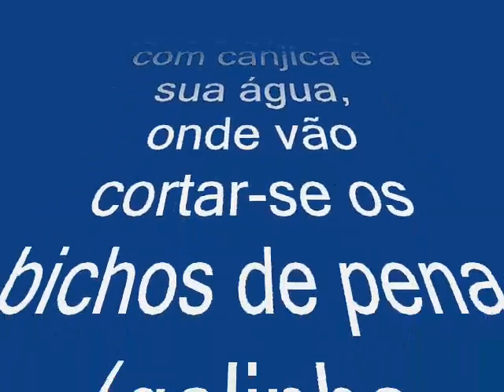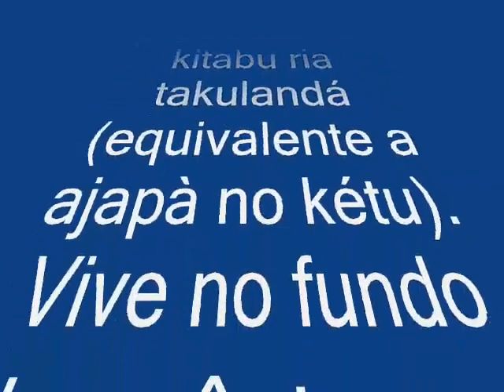Zumbarandá Tata Mabaia de Mutakalambo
ZUMBA
Vista como a mais velha das divindades femininas, sendo reverenciada como KUKU UA MUHATU (AVÓ), o que é denotado no temperamento as vezes meio rabugento de suas filhas, embora, a grandeza do coração, humildade e responsabilidade, sejam inimitáveis.
Suas filhas às vezes apresentam um ar um tanto mórbido, que disfarça sua vitalidade e força interior, que mascarando uma certa lentidão, não deixa transparecer o alto domínio na execução de suas tarefas, que são realizadas com muito esmero.
Seus cultos se direcionam para lagos e lagoas de águas salobras e para suas respectivas flora e fauna.
Guardam os segredos da longevidade e das transformações de um modo geral.
Divindade que é comparada erroneamente por muitos, com o Orisá Nanã do povo Daomeano!
Essa Divindade tem grande atuação na defesa imunológica do corpo humano.
O nome Zumba quer dizer Eclipse... Esse é um dos fenômenos onde Zumba atua e representa! Eclipse da lua e não do sol.

Uma de suas saudações: KIUÁ NENGUA IXI ONOKÁ DIZANGA, ZUMBA! (Salve velha senhora/sacerdotiza da terra molhada das lagoas, Zumbá!)